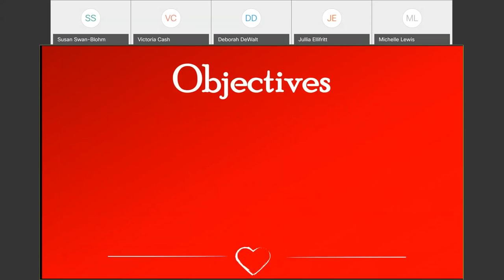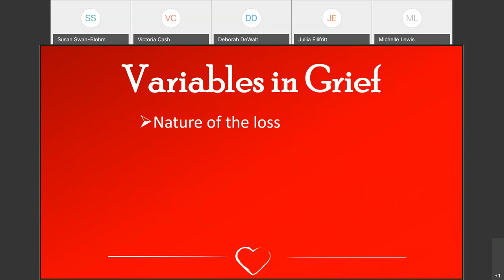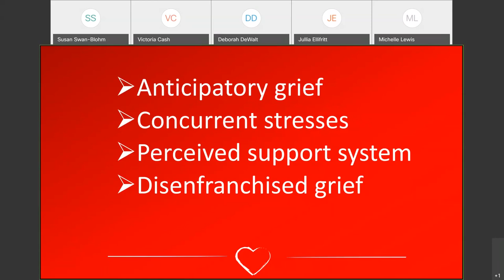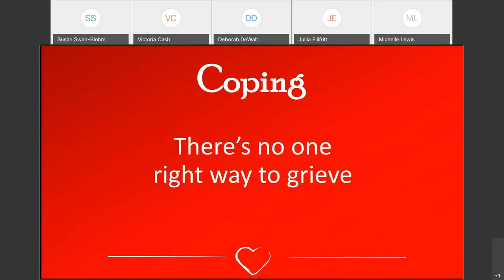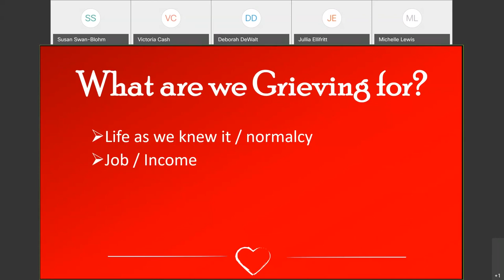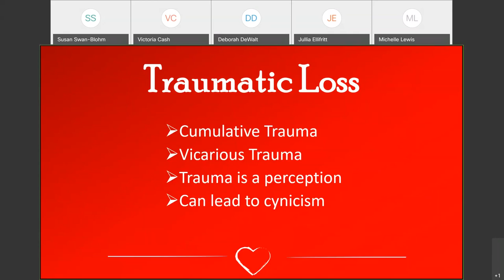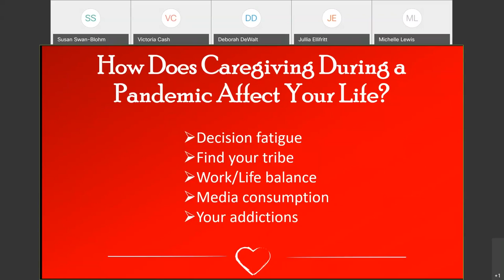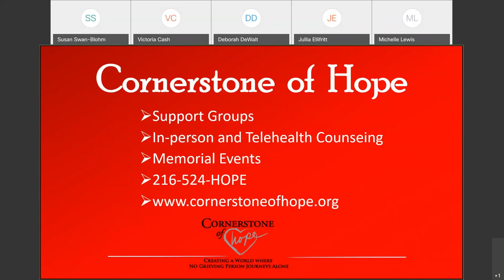IPRO ESRD: Program Grief Management for the Caregiver